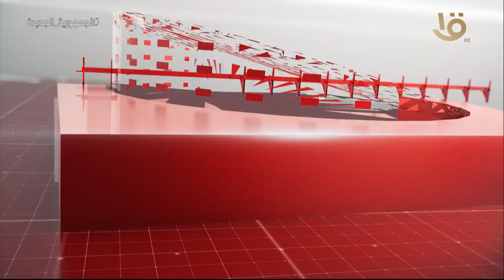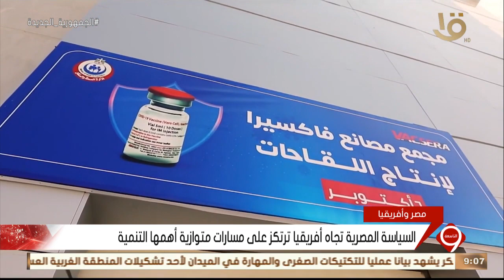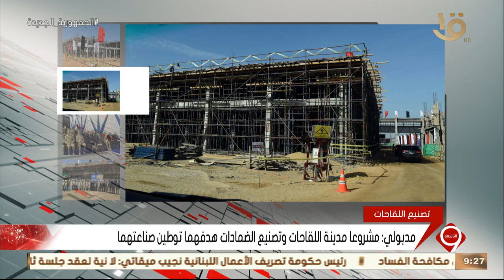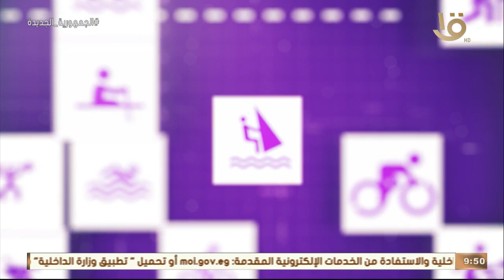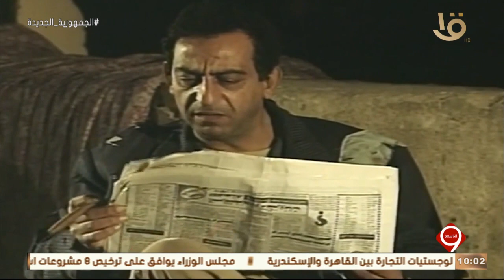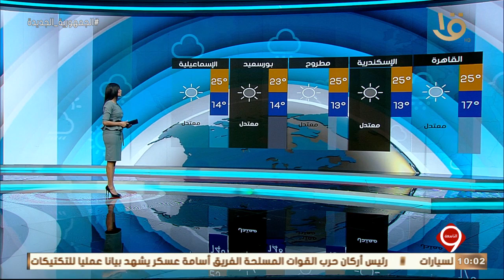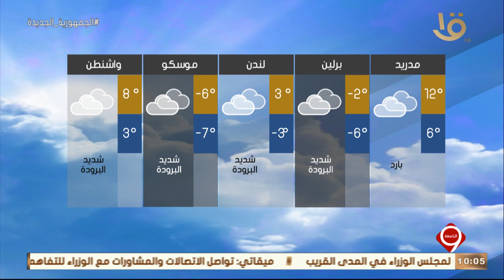نشرة التاسعة | أهم الأخبار السياسية والاقتصادية محليا وعالميا.. 14-12-2022